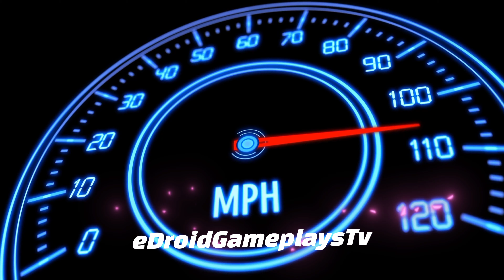Indian Cars Simulator 3d - Ford Endeavour Car Game Android Gameplay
Hello! Guys, 🙋‍♂️ what's up? In this video, I am playing the Indian Cars Simulator 3d (Indian Cars Simulator 3d - Ford Endeavour Car Game Android Gameplay) Car Driving game. Indian Cars Simulator 3d is a game that simulates an interior camera view of a car. This game is very interesting and also gives you a real feel of driving a car. I really like this game and I want you to play and feel it. I just love this game(Indian Cars Simulator 3D), the 3d graphics and the camera view are just awesome. So what are you waiting for? Just download the game and feel the real driving experience. But STOP! First Watch Video Till The End 😜, I hope you will like it.

fs22 farming simulator 22 grid legends Indian cars simulator Ford Endeavour Car gameplay Indian cars simulator Ford Endeavour gadi wala game Car Indian car simulator Indian Army Ford Endeavour kar game gadi game